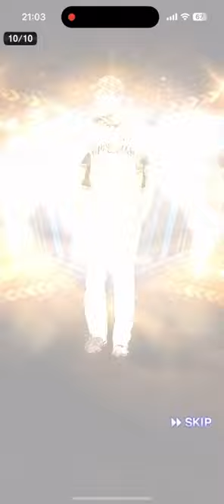【大谷さん結婚記念】ワールドスター再臨６０連引いたらまさかの結果に！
Twitterアカウント『しゅうしゃイカch』

再生リスト↓

どうもこんにちはこんばんは！
しゅうしゃイカです！

本日の動画は、プロスピA実況！

しゅうしゃ
＠syusya_prospiA
syusya_prospia

コココイカ
kokokoika0920

Twitter、InstagramでもプロスピAを中心につぶやいております！

【BGM・SEはコチラから】